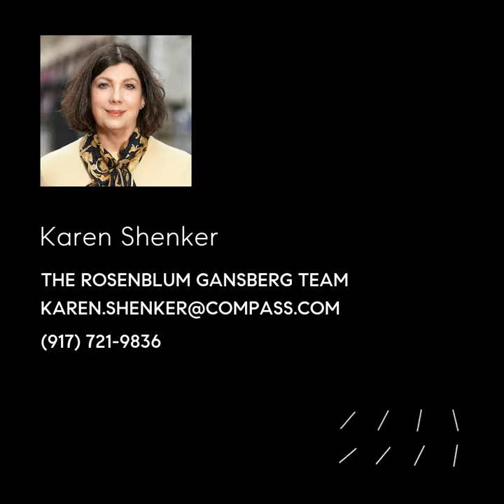VIDEO 40 West 116th Street, Unit A812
NEW TO MARKET - Available June 1 - Bright and spacious unfurnished split 3 bedrooms/2 bathrooms has all the amenities your heart desires including an en-suite king-size master bedroom with a walk-in closet. The apartment features an expansive living room with separate dining area, 2 beautiful marble bathrooms with Kohler fixtures and very generous cabinet storage. The custom designed gourmet kitchen with breakfast bar counter comes with top-of-the-line stainless steel Kitchen Aide appliances, brand new GE range, D/W, built-in microwave, lava stone counter-tops including a large pantry/storage closet and garbage disposal.

The Kalahari is a full service luxury 24 hour Concierge GOLD LEED Certified condo which offers an on-site building Manager, friendly helpful Staff and an abundance of amenities including a complimentary fully equipped fitness center which looks out onto the magnificent landscaped courtyard with herb garden, 2 roof decks, kids playroom, two music rooms, meeting/party room, laundry rooms on each floor, Fiber Optic smart network, WiFi throughout complex, clean filtered-air system, low utilities, package room, attached garage with on-site Zip Cars. Conveniently located just a few blocks from Central Park and Mt Morris Park, close to 2,3,4,5,6,B and C subways, buses, great restaurants and shopping including Whole Foods, Costco and the list goes on.